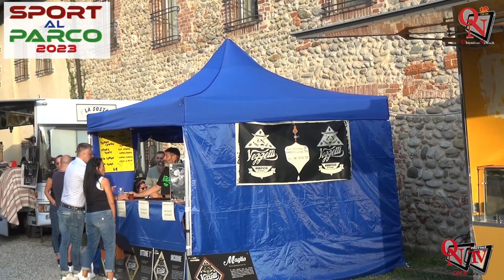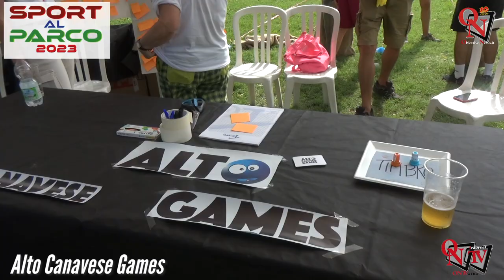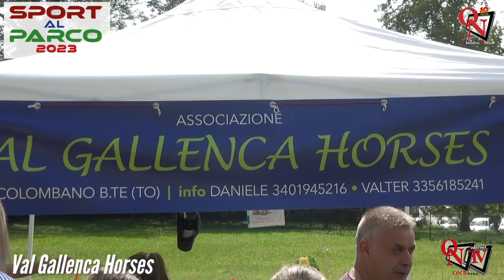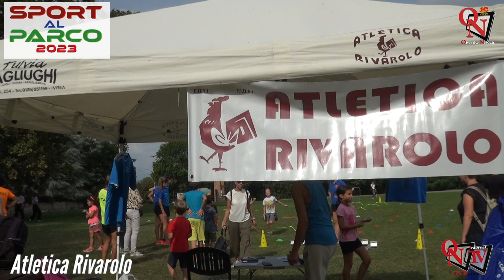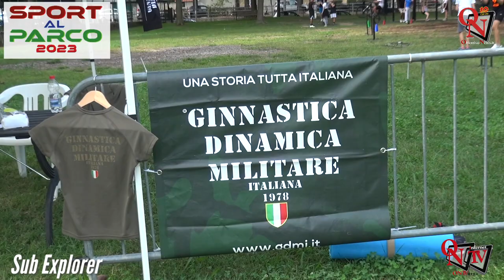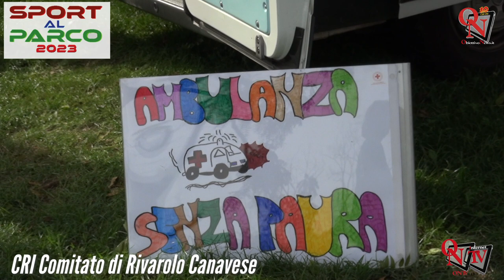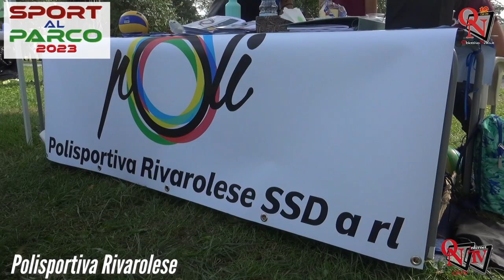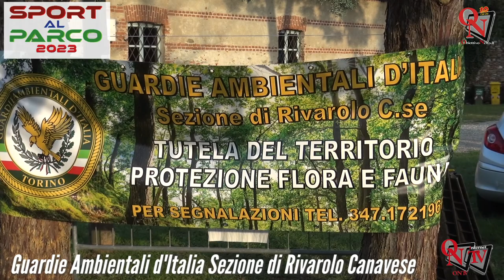Rivarolo Canavese - Sport al Parco 2023: Le interviste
Tutte le associazioni presenti a quest'edizione